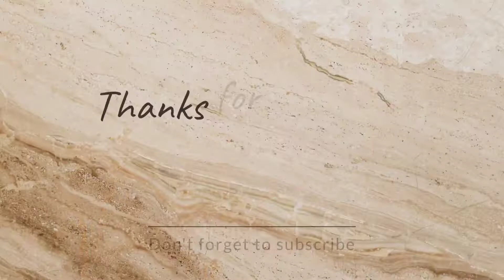Nagar Kirtan Sangrur 2022 | Gurpurab 2022 | CM city